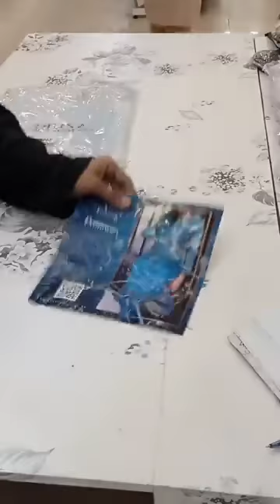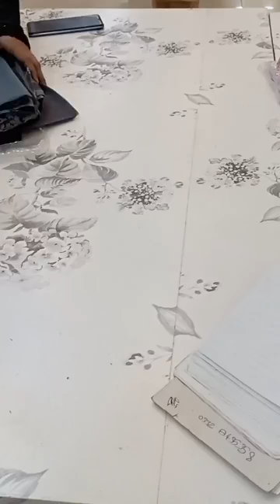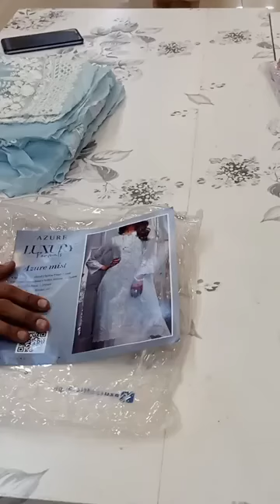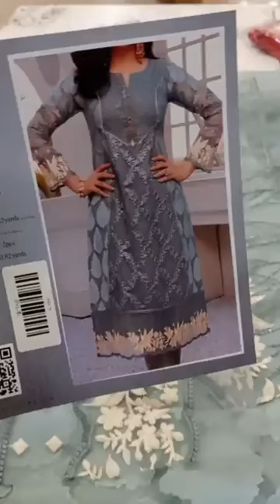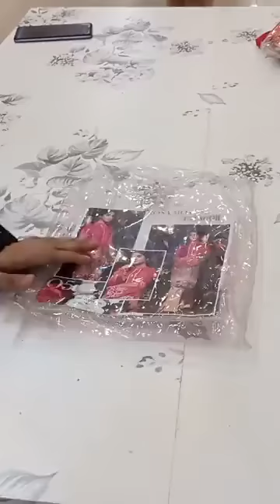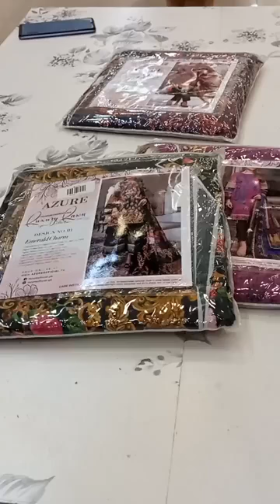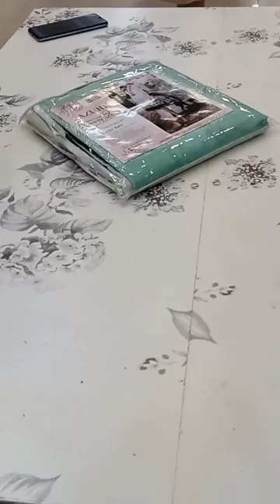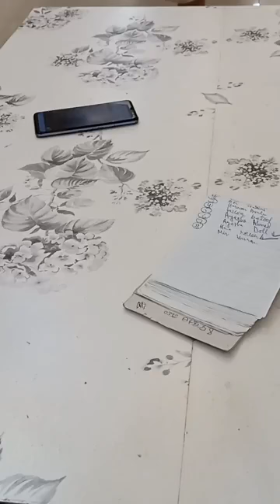Azure lawn suit and kurti collection available in sale priceWhat's app 03232532505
Azure lawn suit and kurti collection available in sale price